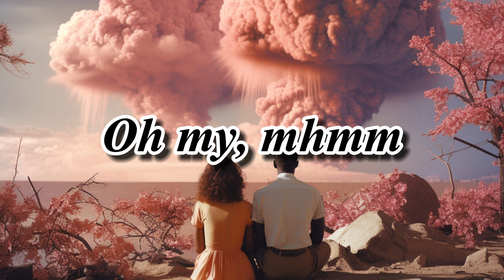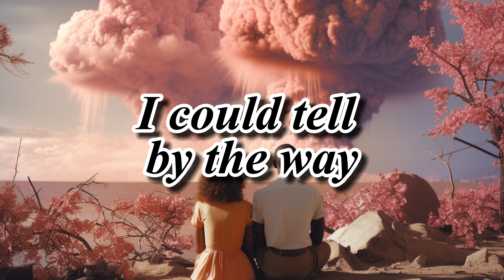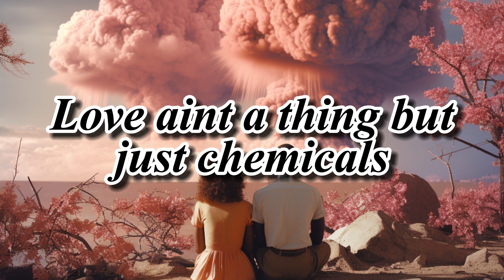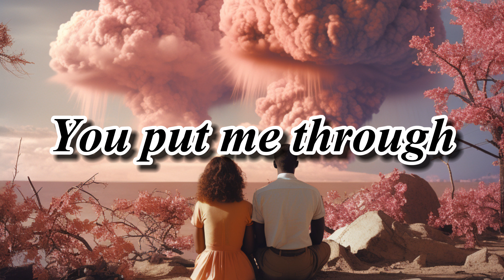Powell Lumor - Love or Lust (Official Lyrics Video)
Hope to see you guys singing this word for word on the world tour. Its gonna be Insane. Thank you all for your support